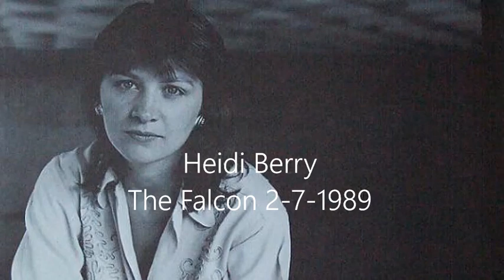Heidi Berry - live at The Falcon, Camden, London 2nd July 1989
Heidi Berry  - live at The Falcon, Camden, London  2nd July 1989  supported by 13 Frightened Girls.